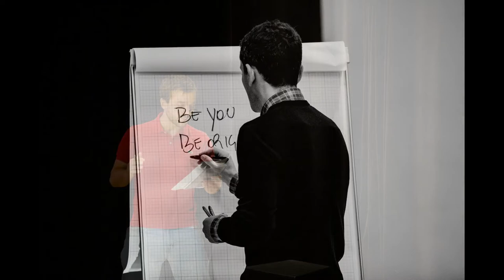TENOVA HIGH TECH WEEK 2019